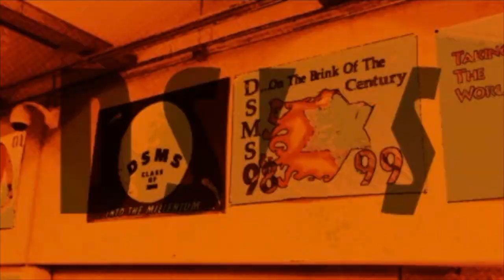9/18/19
DSMS daily video